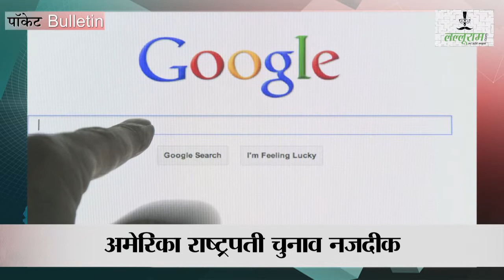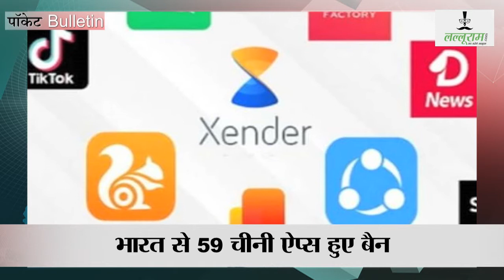Pocket Bulletin : Google ने उठाया बड़ा कदम | Daily News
Pocket Bulletin : Google ने उठाया बड़ा कदम